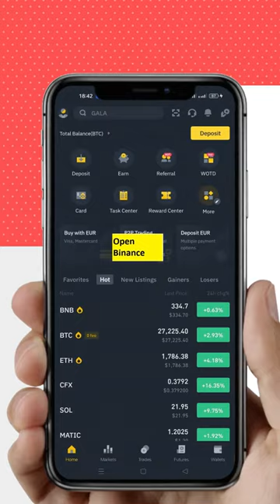Warner Music Recharge Guide!